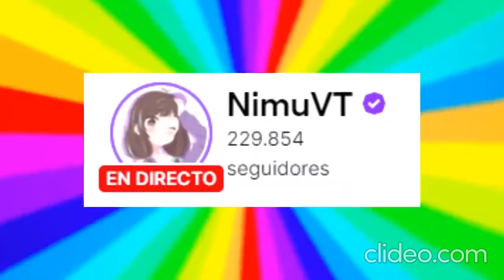SÈNOPAJ REBUTV A LOÑAPSE AÑESNE EL UMIN